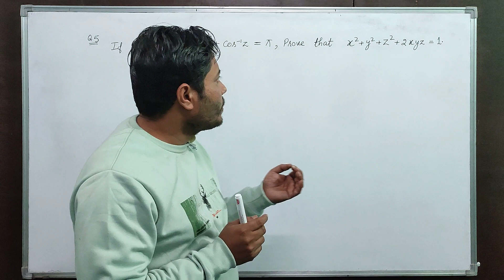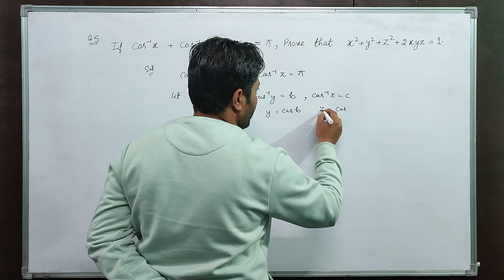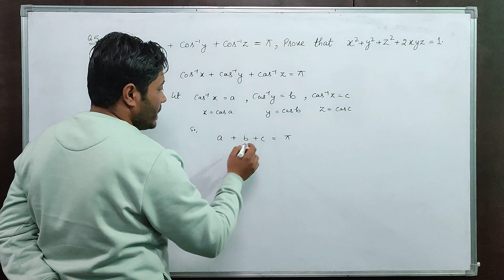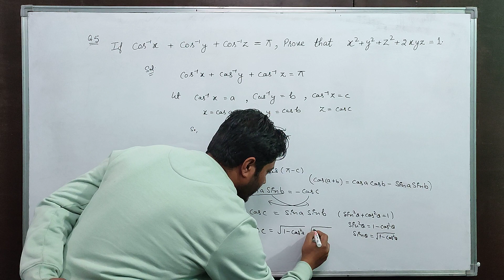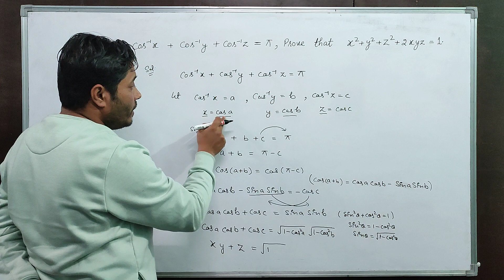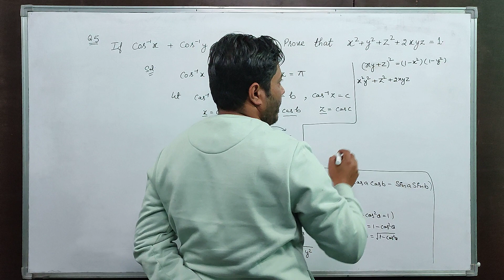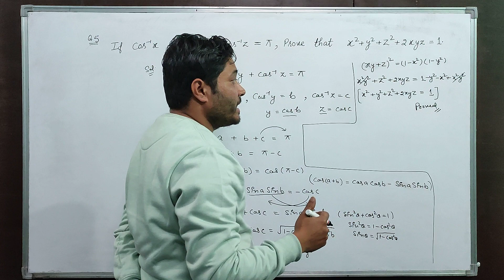If cos inverse X + cos inverse y + cos inverse z = pai. Prove that X sq. + y sq. + b sq. + 2 xyz = 1